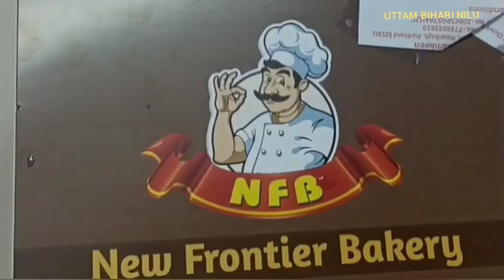MAMI'S BIRTHDAY (A FAMILY VLOG)